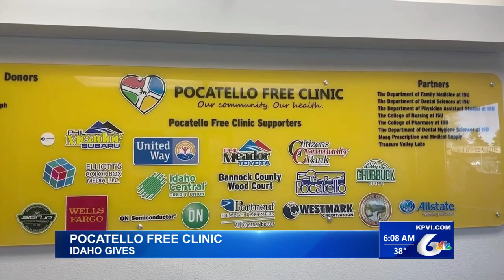Pocatello Free Clinic Participating in 'Idaho Gives'